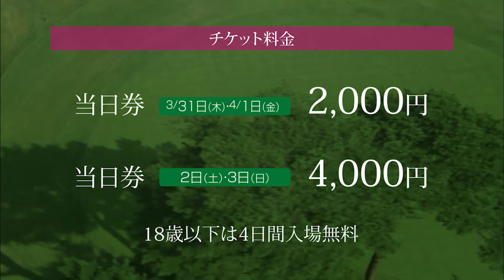ヤマハレディースオープン葛城2016【大会期間中編】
ヤマハレディースオープン葛城2016、大会開催中のお知らせCM動画です。